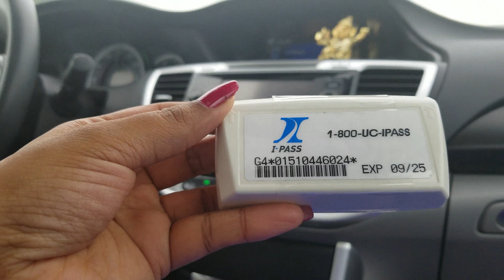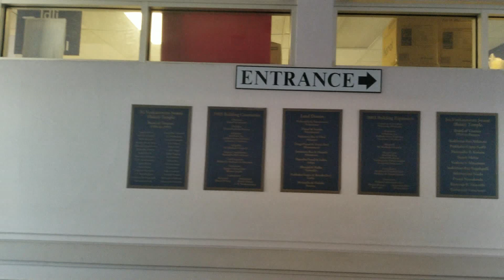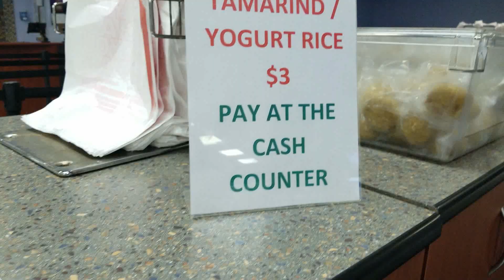Travel Vlog | సత్యనారాయణ వ్రతం | వెంకటేశ్వర స్వామి ఆలయం | Aarush Hair Cut| Aurora Temple